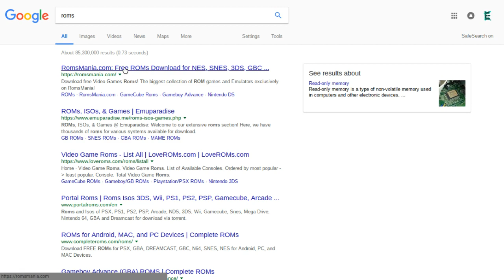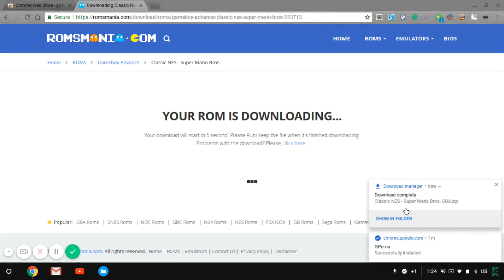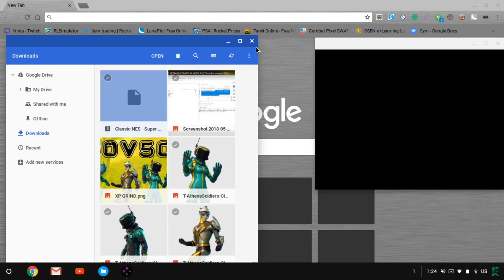HOW TO GET A EMULATOR ON SCHOOL CHROMEBOOK/LAPTOP/PC *MAY 2024*